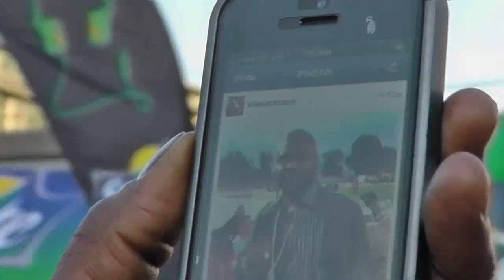in downtown los angeles man looks like james toney and rick ross EsNews Boxing